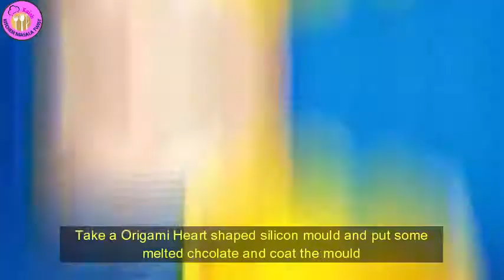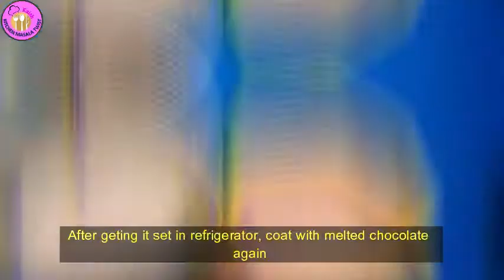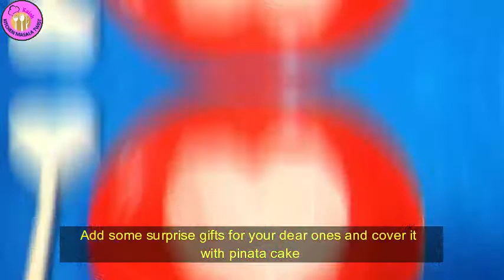Pinata Surprise Cake//Christmas special cake//Chocolate cake//Pinata cake with hammer recipe by KMT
This is very demanding and trending pinata cake recipe. Follow the video for step by step preparation of how to make pinata surprise cake.
The whole process is very interesting, so do not skip the video and watch it till end. Enjoy !!